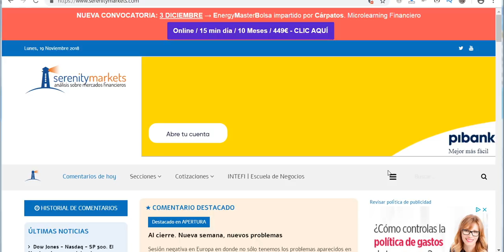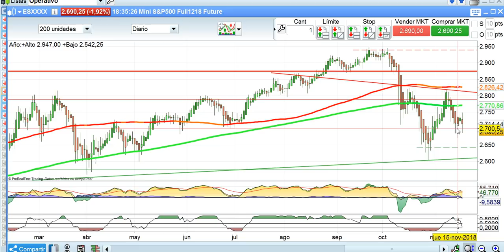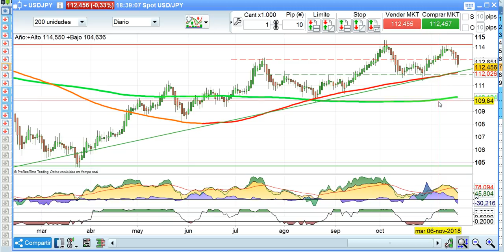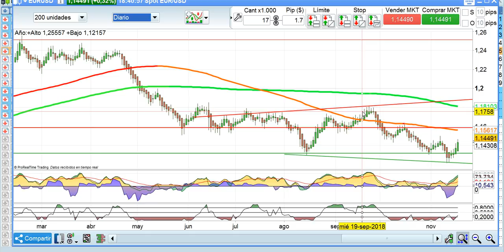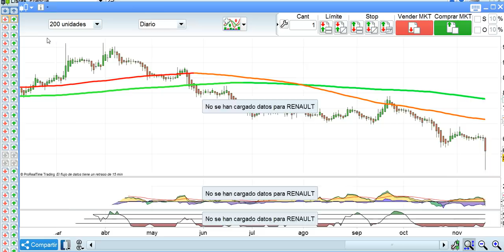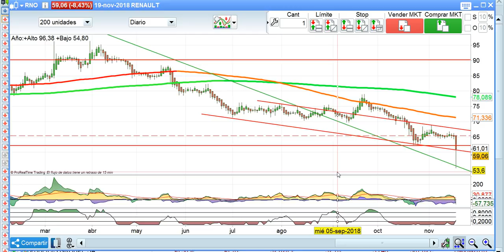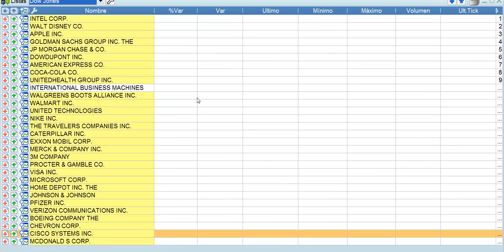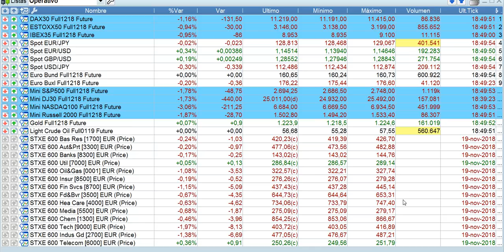Crónica cierre bolsas y mercados financieros 19 11 2018 por Serenitymarkets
Crónica de cierre de bolsas y mercados financieros del lunes 19 de noviembre de 2018 por José Luis Cárpatos de serenitymarkets.com.